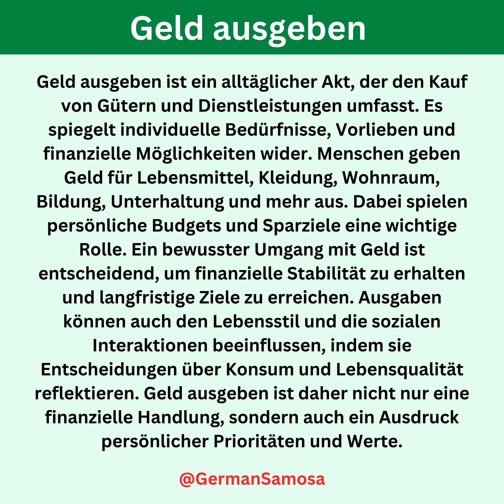Geld ausgeben | Learn German With Dialogues | German Samosa